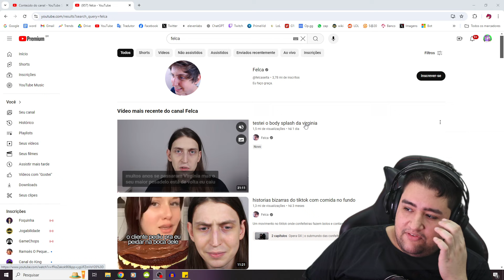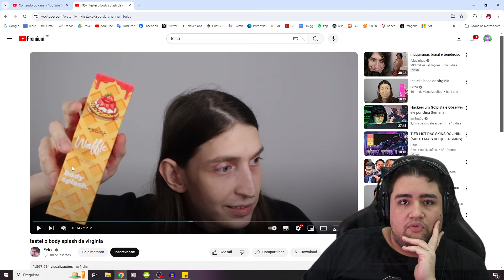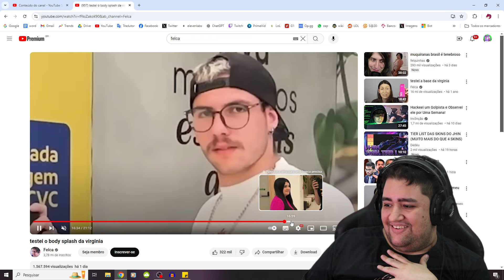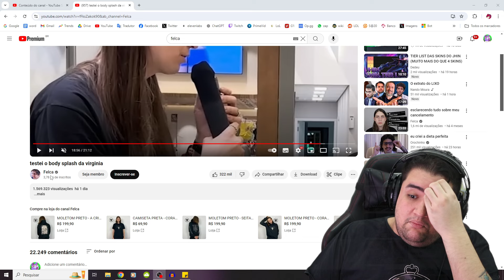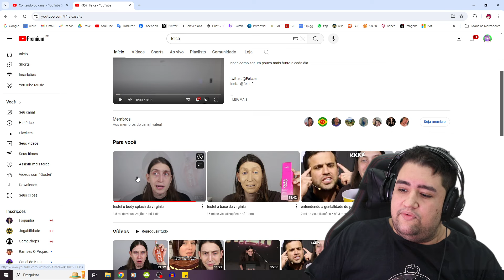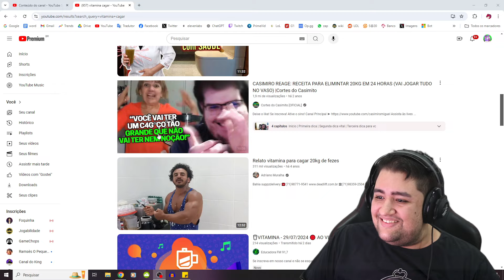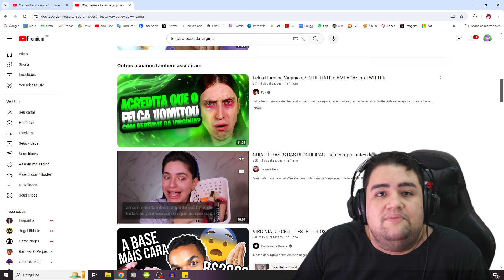ECA, FELCA VOMITOU TESTANDO O NEGOCIO DA VIRGINIA